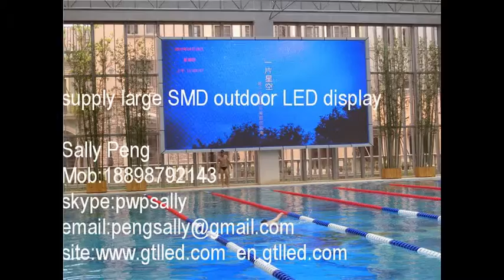outdoor advertising PH6mm SMD LED display,SMD LED screen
outdoor advertising PH6mm SMD LED display,SMD LED screen, SMD LED sign, SMD LED wall, SMD LED Billboards, PH6mm SMD outdoor electronic display, PH6mm SMD outdoor digital signage